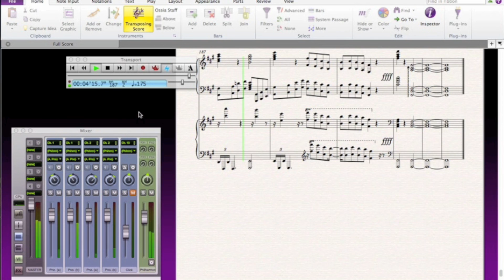Lightning 「テラフォーマーズ 」 - Terra Formars Ed - [Piano Duet]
*Sheets at the bottom of the description (if you dare)*

Right after my trip to Japan, I really wanted to transcribe the ending theme of Terra Formars the most (It was frequently played in the animestores in japan, and I wanted to do it back in october, exams, meh.) plus, it just sounds like a rocket takeoff (I love blast-offs)

Sadly Terraformars didn't live up to my expectations as it did in the manga, the whole show was dragged and dramatise. Still, in loving memory of Adolf Reinhard for dying for humanity ;_; (Also, Eva is best girl)

Why a piano duet you may wonder.. Simply because the arpeggios in the chorus is a must, and I wanted the sound to resonate even HARDER which a piano solo cannot achieve. Consequently this cost me 4 weeks and very frequent ripple slumps as a complicated/ fast piece like this takes a lot off your brain... and it's 2 pianos. hieh.

Well anyway I hope you'll enjoy 4 weeks worth of blitzkrieg, this will be the first and last time i'll do something this crazy. Sheets will be uploaded on sheethost soon as soon as I find the freagging "User Login" link which ironically isn't present on the site.